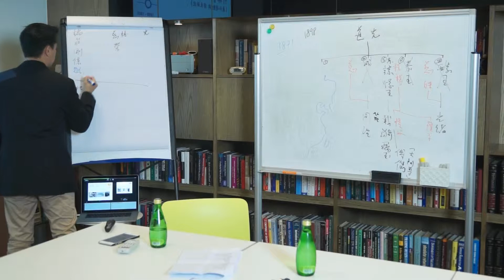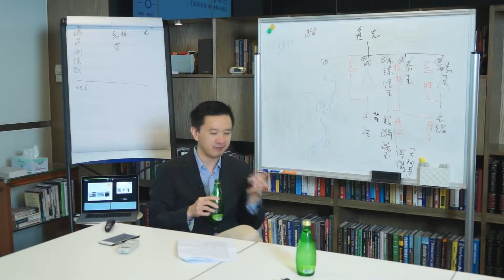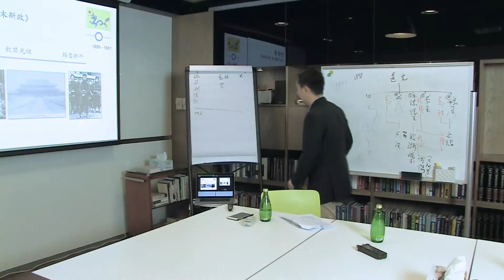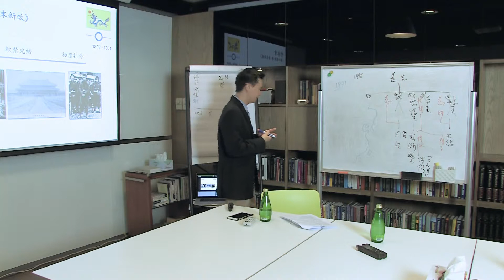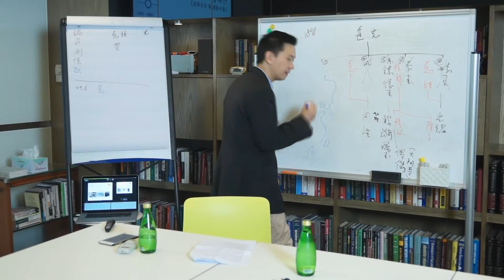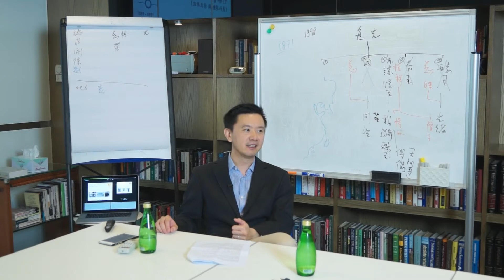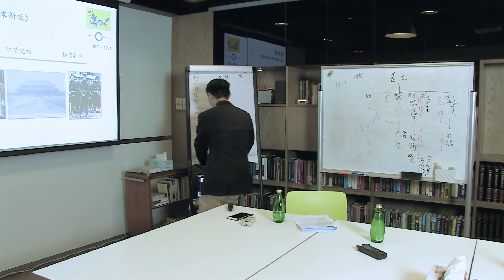故遊講歷史(清朝篇)之義和運動 (4/10) [廣東話]